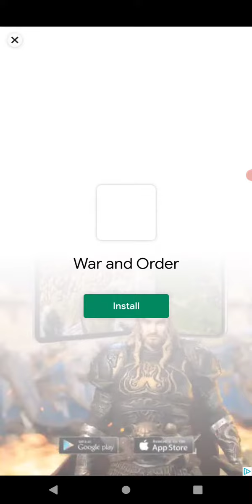Empires and puzzles Baby Demon 3 kindom wars